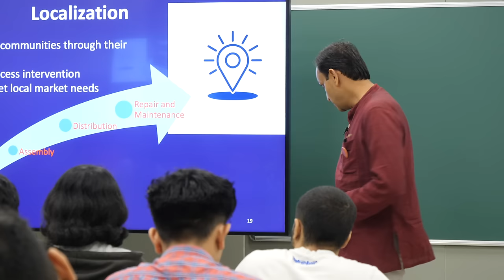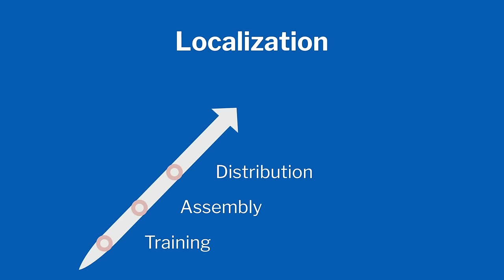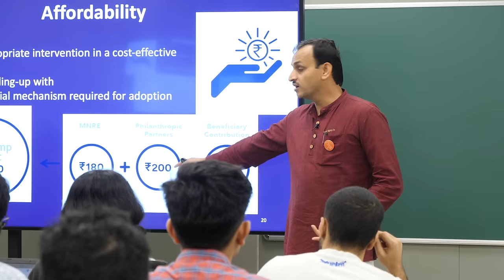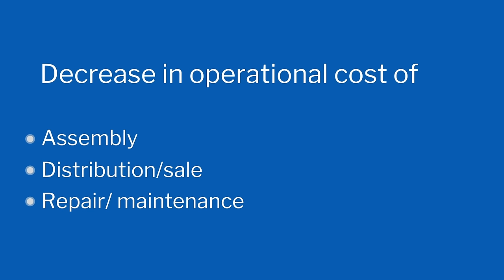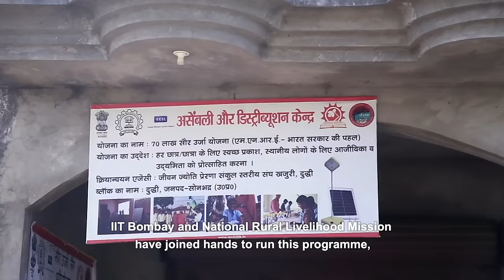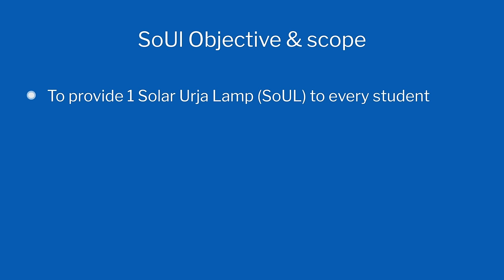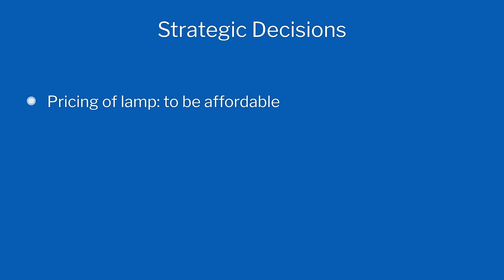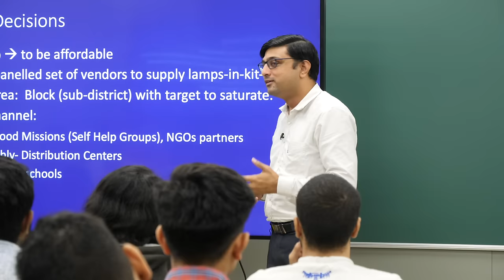Lecture 6: Challenges of Reaching a Million Users by Prof. Chetan Solanki & Prof Jayendran V Part 2